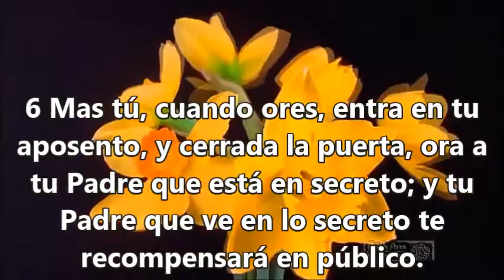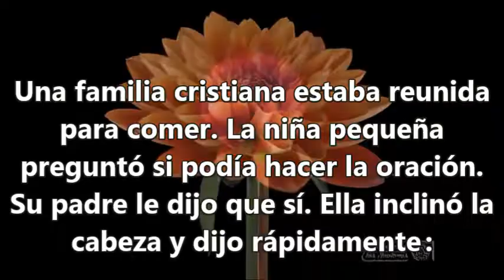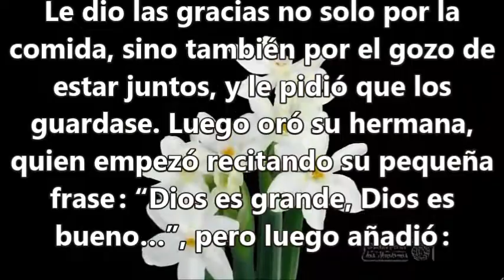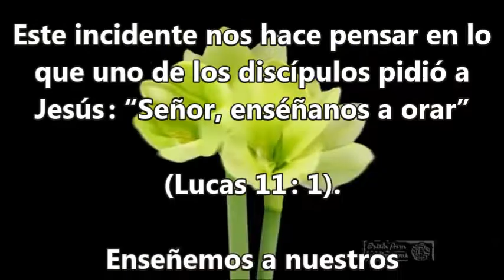¿Como debemos Orar?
Mateo 6 Mas tú, cuando ores, entra en tu aposento, y cerrada la puerta,c ora a tu Padre que está en secreto; y tu Padre que ve en lo secreto te recompensará en público.